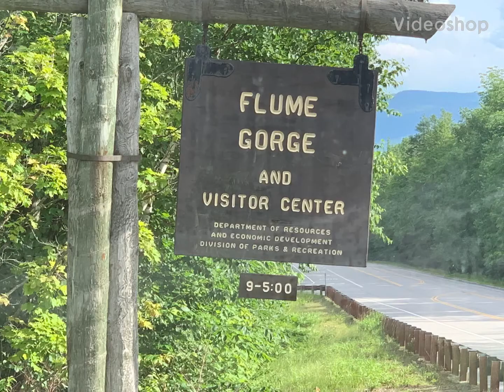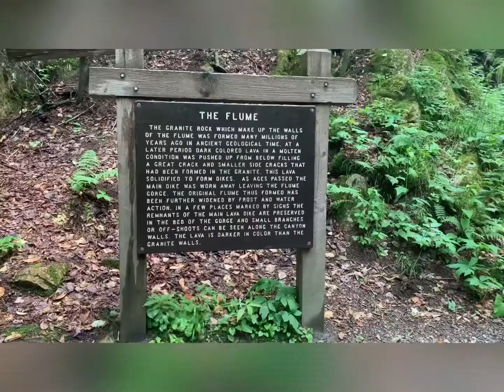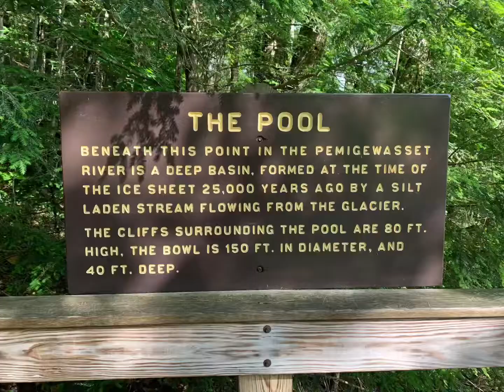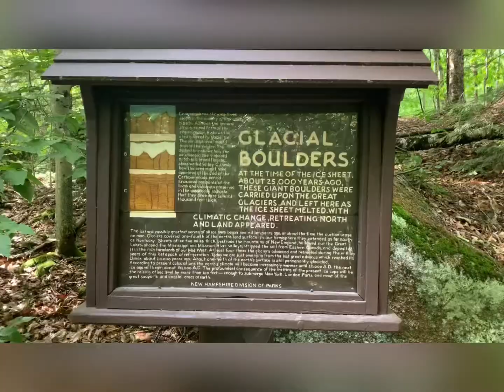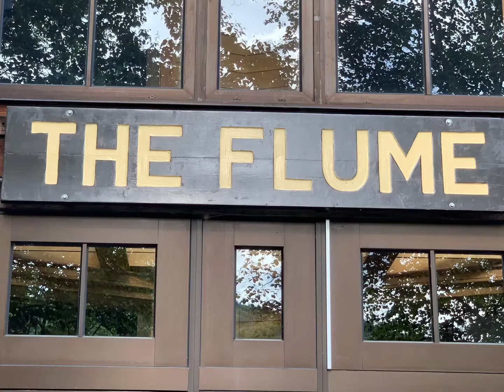Hiking Flume Gorge in New Hampshire Franconia Notch State Park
Franconia Notch State Park. Flume Gorge in New Hampshire.